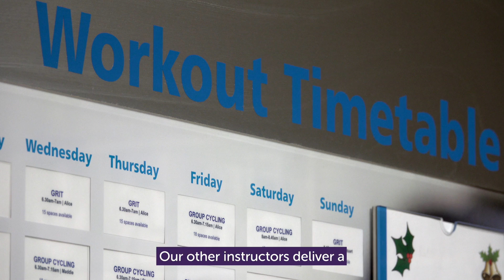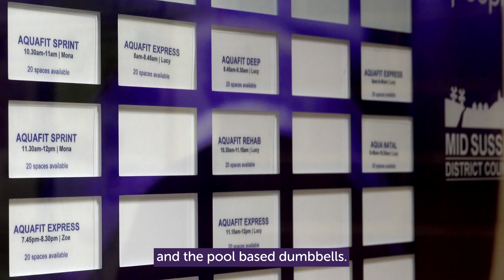Integrating Strength & Balance Classes with Leisure Services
One of over twenty films made for the University of Manchester and the Centre for Ageing better as part of a report on the provision of strength and balance classes across the UK. For the report, see: